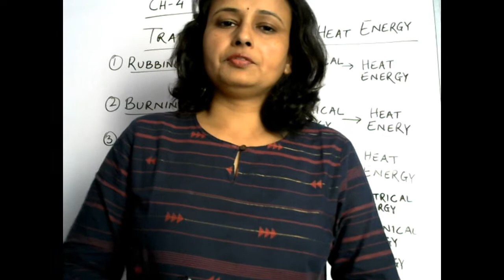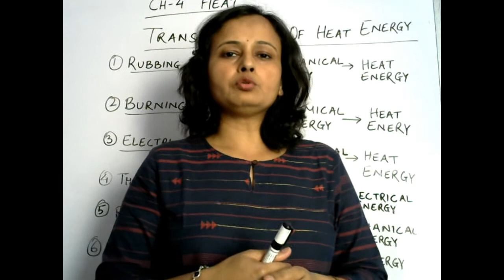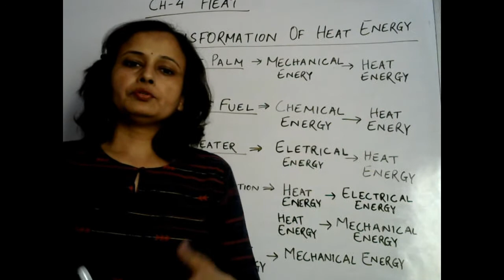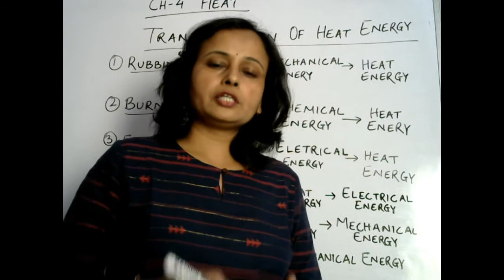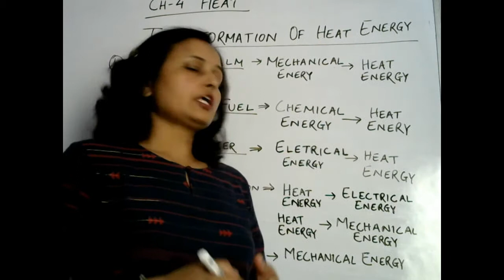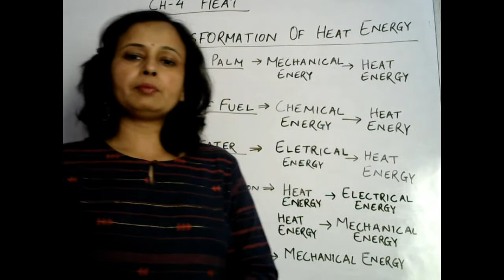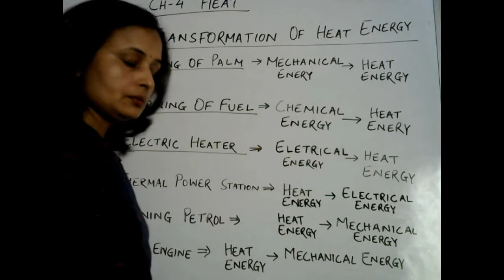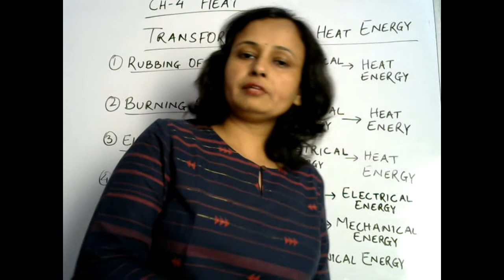Ch 4 Heat and Temperature Part 2 Class 7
Transformation of heat energy-
Chemical energy to heat energy
Mechanical to heat energy
Electrical to heat energy